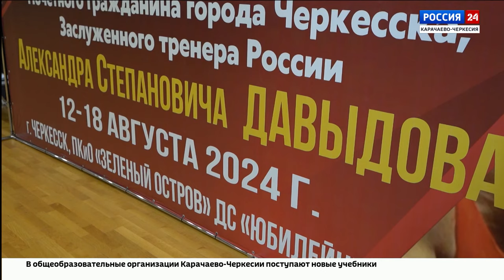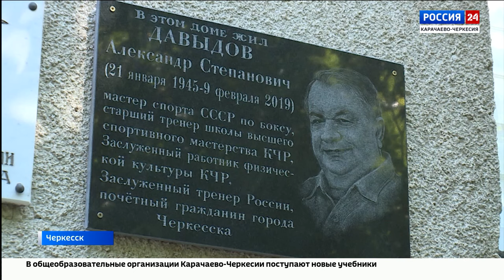"Вести Россия 24" Эфир от 14.08.2024